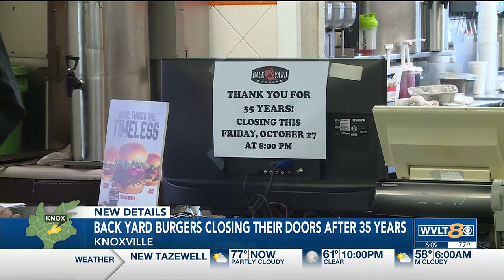Knoxville’s Back Yard Burgers closing after 35 years